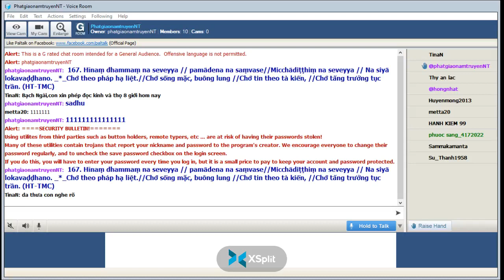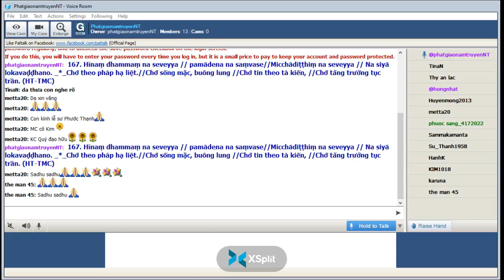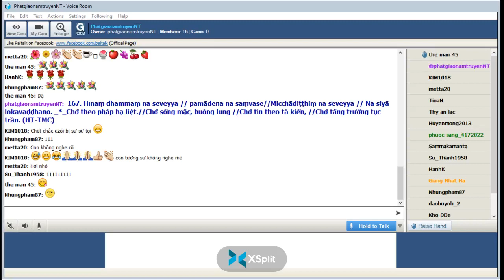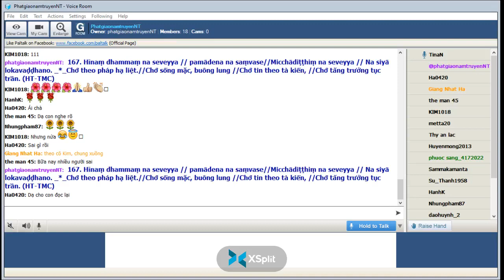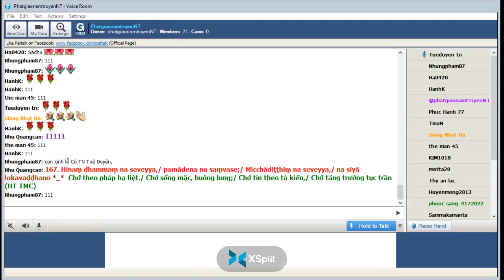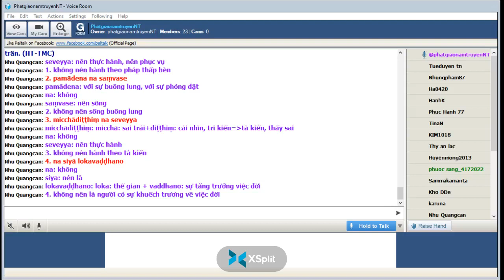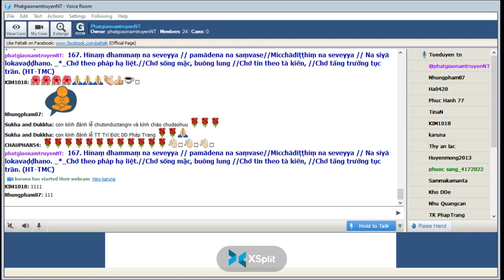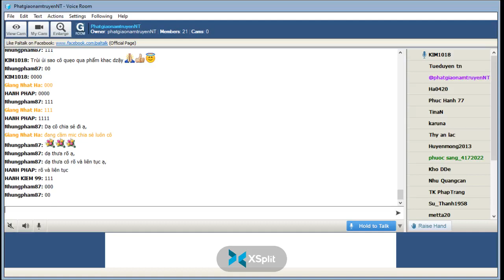21-07-2022_Room PhatgiaonamtruyenNT Thứ Năm. Ngài Trí Đức giảng Pháp Cú Kinh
PhatgiaonamtruyenNT Thứ Năm July 21-2022.Ngài Trí Đức  giảng từ vựng, ý nghĩa & duyên sự  Pháp Cú Kinh Số 167.*--*---*- Đức Thế Tôn đã thuyết lên kệ ngôn này , khi Ngài ngự tại Jetavana Vihàra ( Kỳ Viên Tự ) _đề cập đến : Vị Tỳ Khưu trẻ "XIII. Lokavagga-Phẩm Thế Gian "-*-